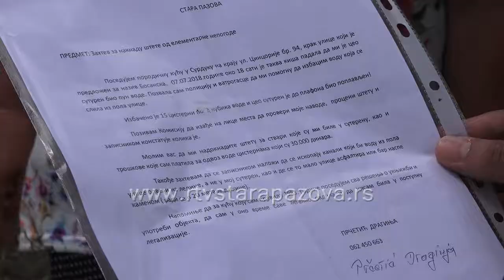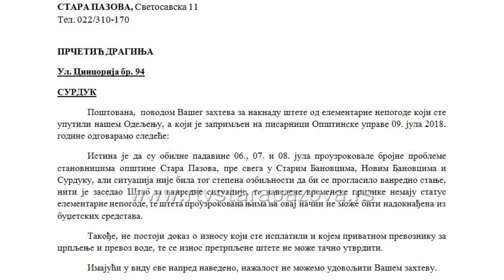Ivandanjsko nevreme zadalo glavobolju penzionerima iz Surduka